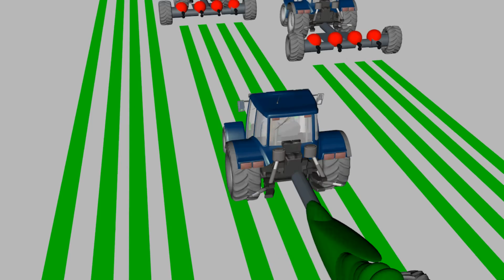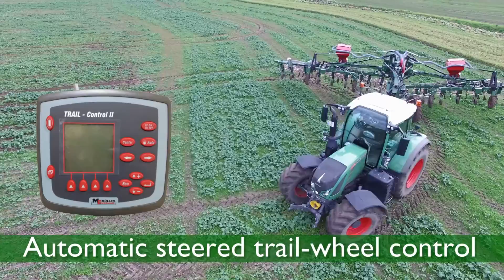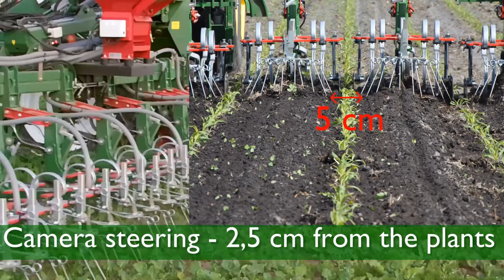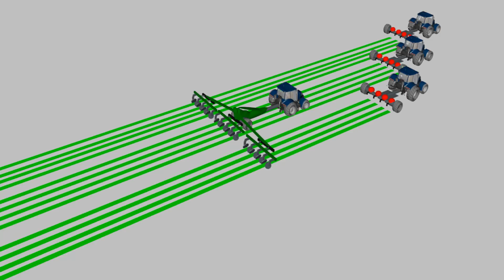Thyregod TRV Svingking 2015